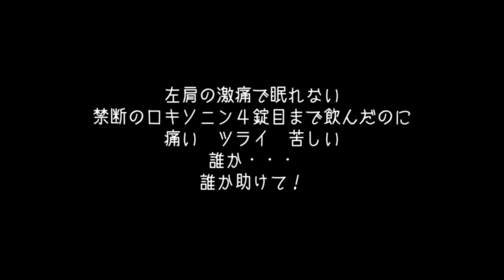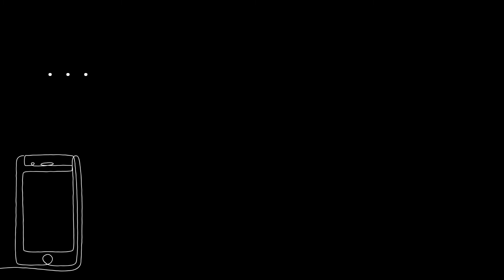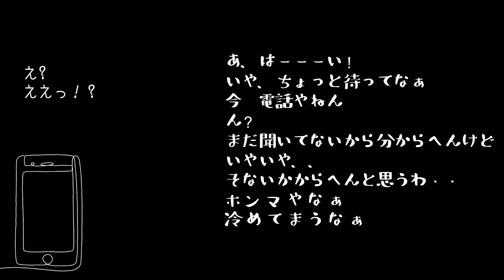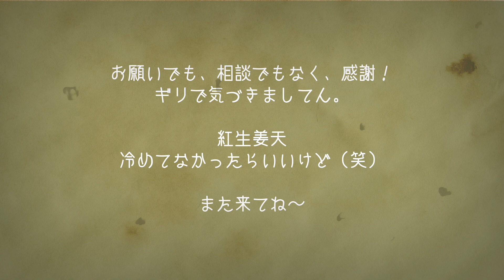眠れない夜天井見ながら考えた の巻。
なんで！どうして！私だけこんなに辛い目に・・・
なんて、、悲劇のヒロインになり切れる程世間知らずでもなく。
もっと辛い病気に苦しむ人達は沢山いて、、
こんなんで弱音を吐いちゃいけない、、とは思いつつ。。
激痛で眠れぬまま、ちょっとだけ、、、
ほんと、ちょっとだけ神様にお願いしちゃおうかなぁ～
と思った夜でした。